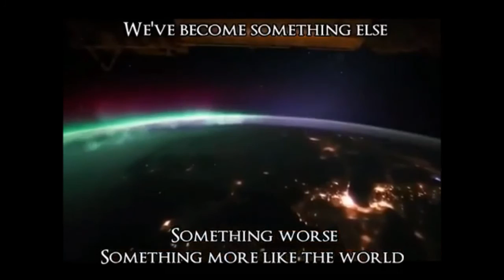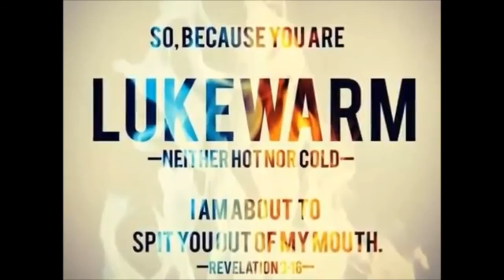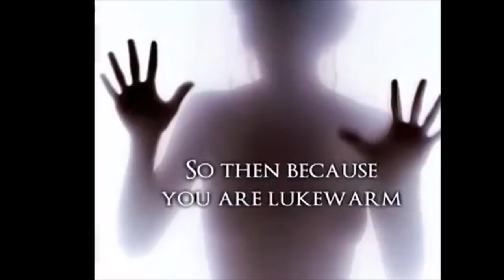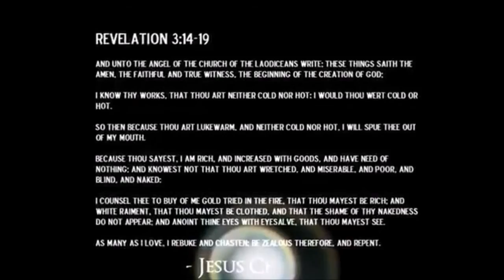Church - The Official Song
REMEMBER THE SONG IS FREE! IF YOU LIKE IT SHARE IT.

Mark 1:15 - Jesus said, repent ye and believe the gospel.

I check my email more than my private messages.

If God has purposed in your heart to give to this ministry, you can do so at the following link. Please do not give if it is not out of love or to truly help.